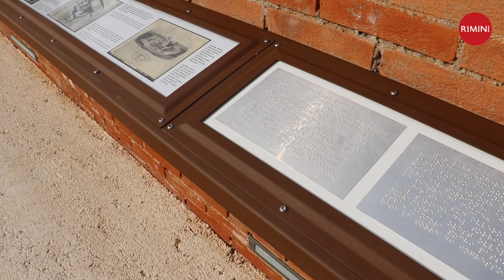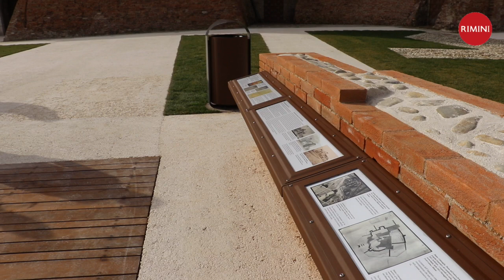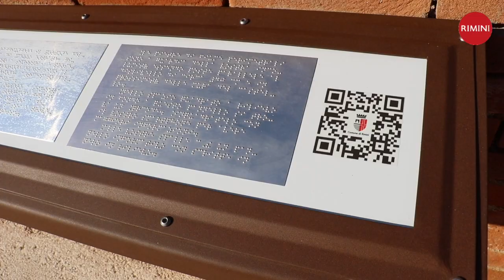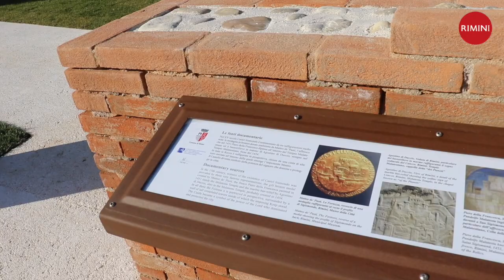Aperta alla Corte a mare di Castel Sismondo l'intervista al Sindaco A Gnassi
Con la rimozione delle barriere del cantiere si è aperta da ieri pomeriggio la Corte a Mare di Castel Sismondo, l’intervento che ha trasformato lo spazio fino all’ottobre 2015 destinato a parcheggio a nuovo luogo dove valorizzazione del patrimonio artistico e nuovo luogo d’incontro e socializzazione della città si incontrano e fondono.